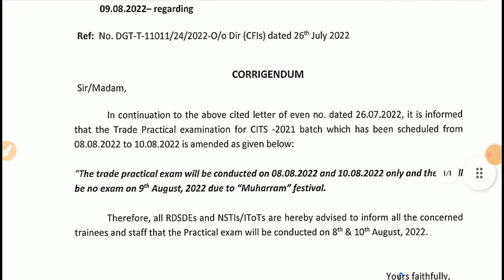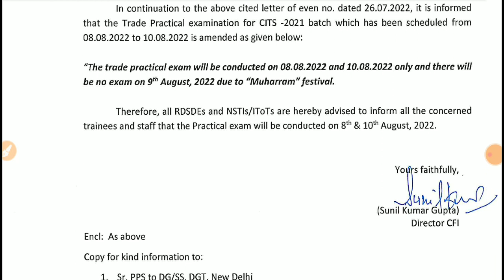CITS 2021-22 Session Main Exam परीक्षा में फिर बदलाव, Cits 2021 session exam date change, cti, cits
धन्यवाद! आप सभी का l 😊